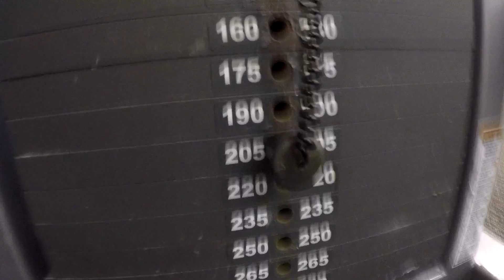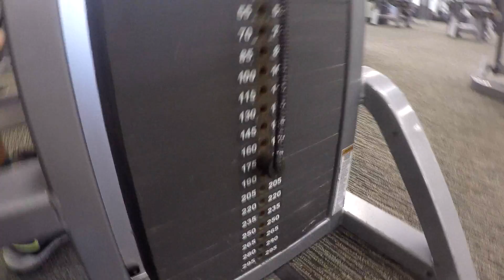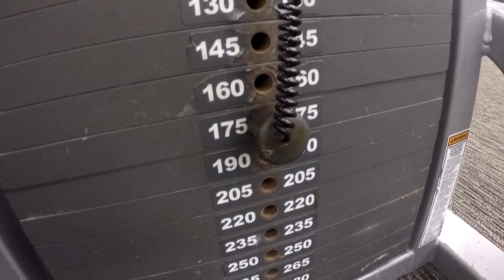Shredder Ep.7/ Row Days Vs. Lat Days